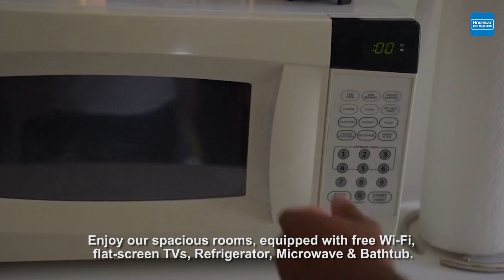Rodeway Inn Near Ybor City - Casino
Welcome to Rodeway Inn Near Ybor City - Casino is conveniently located off Interstate 4 close to Ybor City for enjoyable stay. Our pet-friendly hotel is conveniently close to Ybor City and McKay Bay. Head about 10 minutes west into downtown and you can fill your day with a visit to The Florida Aquarium, attend an event at Tampa Convention Center, or take in a performance at the world-class David A. Straz, Jr. Center for the Performing Arts. Our guest rooms offer amenities as Refrigerator, Phone, Local FREE, Flat Screen TV, Microwave, Pillow-Top Mattress, Bathtub. Stay at our Pet-Friendly Rodeway Inn Hotel and enjoy amenities such as Outdoor Pool, Free Parking, Free Coffee, Business Center and Free WIFI

👉Guest Services & Amenities :
◾ Free FREE WIFI
◾ Free Parking
◾ Refrigerator.
◾ Outdoor Pool
◾ Flat-Screen Television
◾ Microwave
◾ business center

▶ AREA ATTRACTION AT Rodeway Inn Near Ybor City - Casino
◾ Ybor City - Casino
◾ McKay Bay
◾ Florida Aquarium
◾ Raymond James Stadium
◾ Busch Gardens Tampa Bay
◾ Tampa Amphitheater
◾ Hard Rock Casino

Address: 2904 Melbourne Blvd, Tampa, FL, 33605, US,